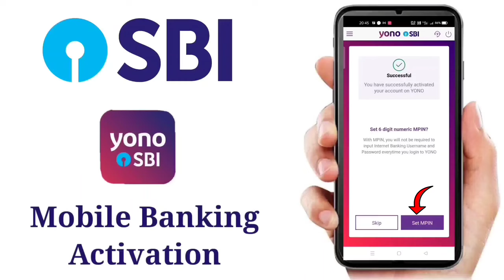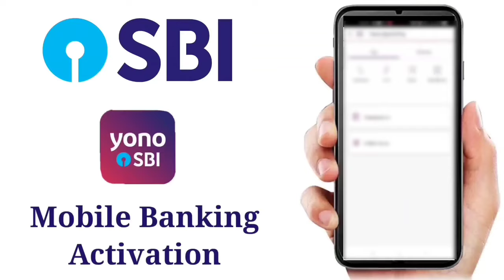Activate SBI YONO App - SBI Mobile Banking App Activation 2021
in this video we have taught the full process of sbi yono app activation.